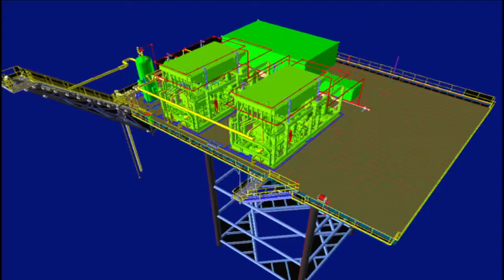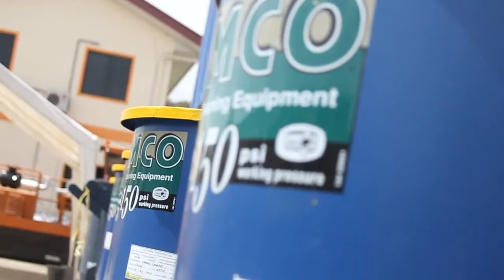T O S L Engineering Ltd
TOSL provides leading technical and quality related services and products to develop, manage, engineer, build, and operate to the requirements of the customers in the areas of Engineering Services, Products and Equipment. TOSL provides services which includes but not limited to Electrical, Instrumentation and Automation Services & Equipment, Electrical, Instrumentation and Automation Services & Equipment, Petrochemical and Process Engineering Solutions, Pumps, Generators & Engine Packages, Inspection and Testing Services, Production Chemicals, Process and Mechanical Systems and Design, procure, install and Piping Systems.